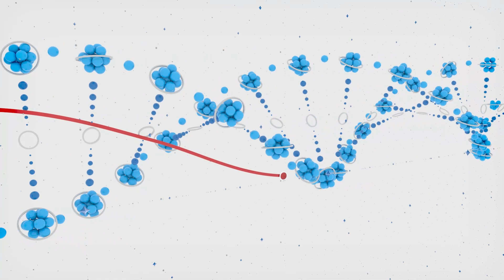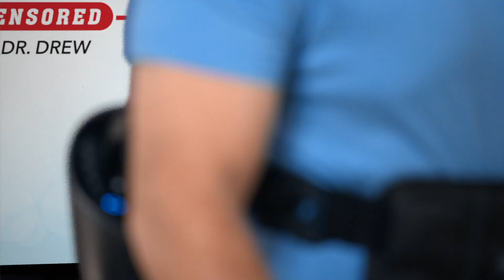Innovations in Medical Technology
Imagine being told you might never walk again, and then, one day, you do.
Dr. Drew is taking us on a journey into the lives of individuals who, against all odds, are standing tall and walking again. They’re doing this by harnessing the power of advanced robotics.

Produced by: Star Entertainment
Sr. Correspondent: Christina Nicholson